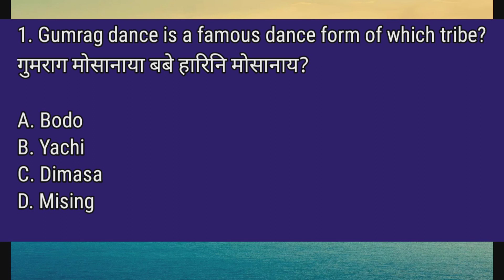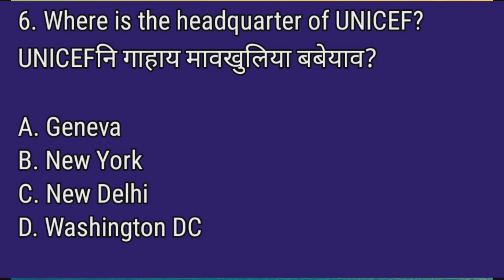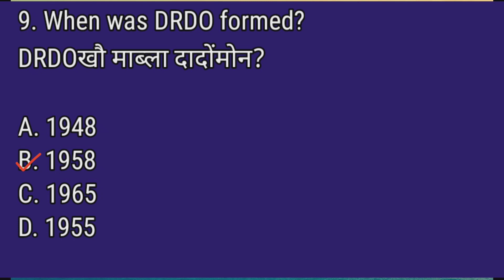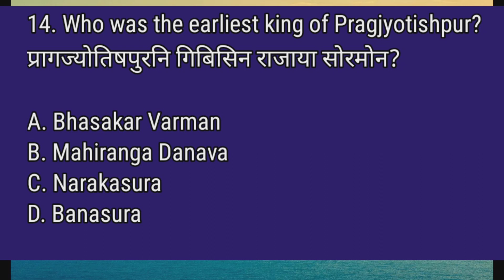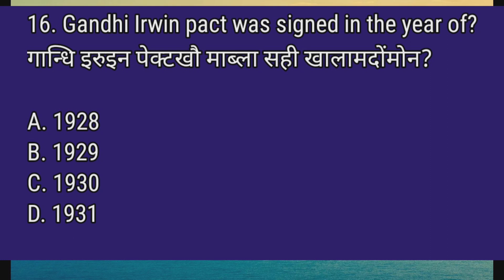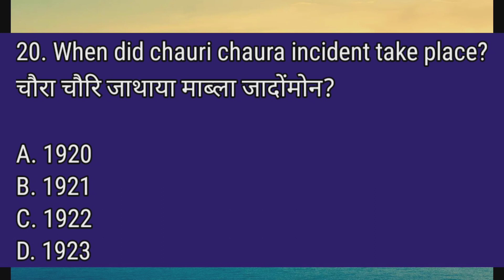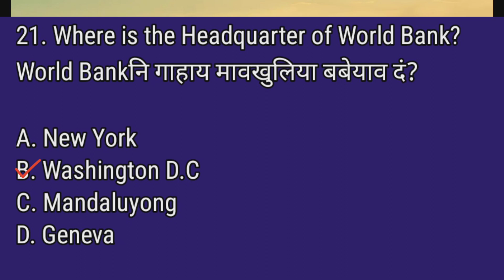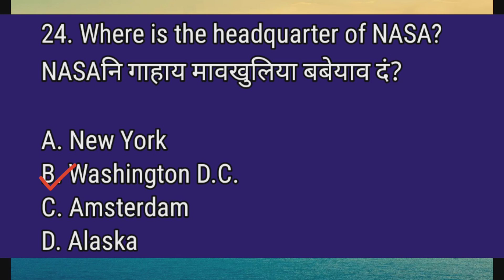GK questions answers Bodo| upcoming forest |Jail warder exams|all upcoming exams 2023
GK questions answers Bodo|| upcoming forest || jailwarder exams|| all upcoming exams 2023